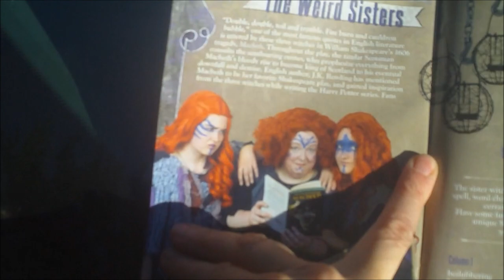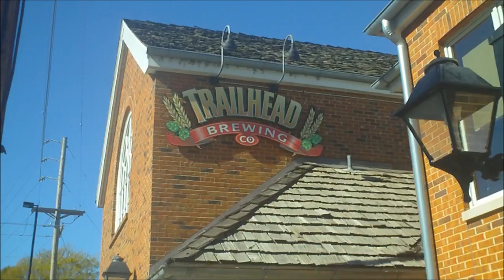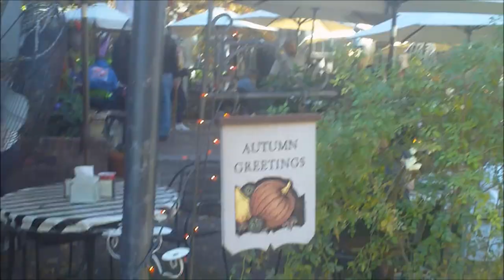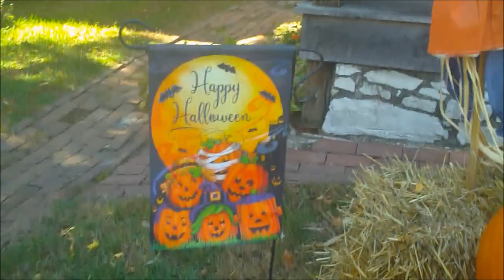Legends and Lanterns in St Charles,MO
The weather was gorgeous, and I was able to get out to enjoy it.